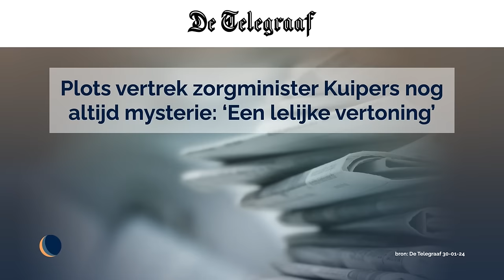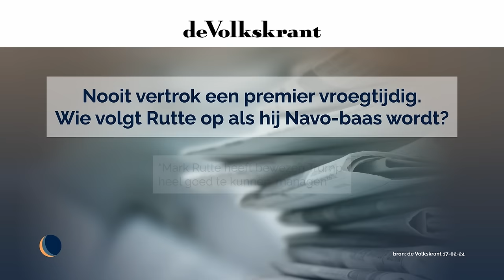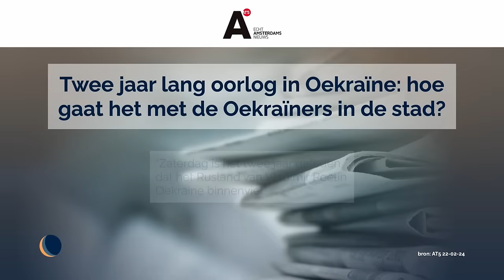Is Rutte geschikt voor de NAVO? | De Avondshow met Arjen Lubach (S5)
Hoera PVV 18 jaar! Ernst Kuipers heeft een nieuwe baan. Het is bijna zeker dat Rutte secretaris-generaal wordt van de NAVO. En de oorlog in Oekraïne is 2 jaar geleden begonnen.